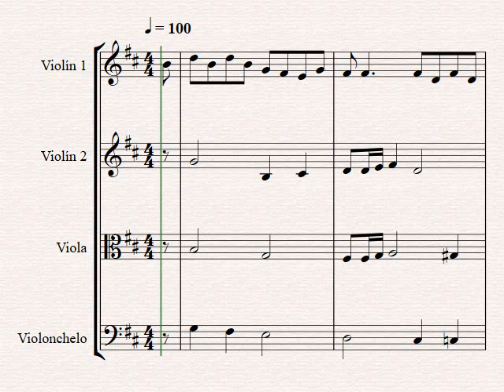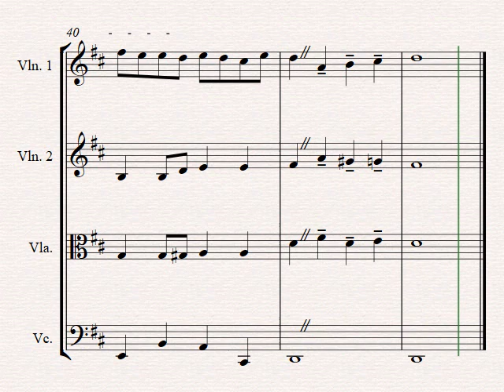Cambalache - Cuarteto de cuerdas (midi)